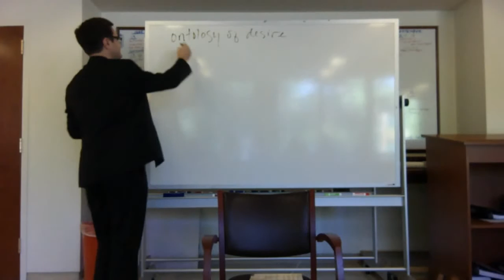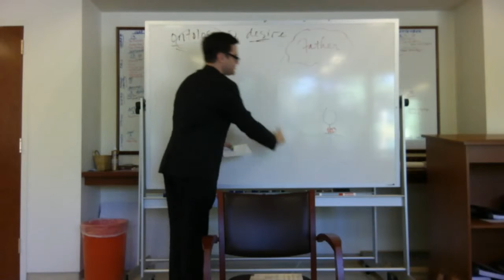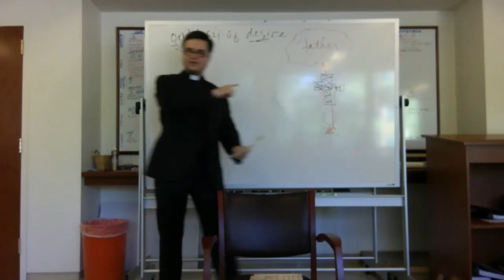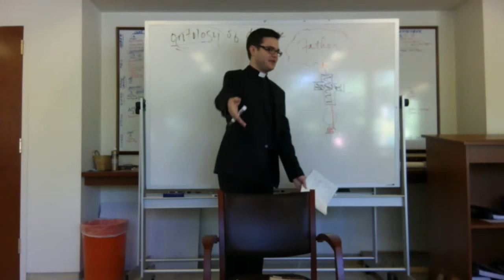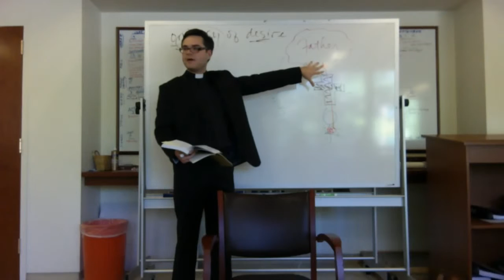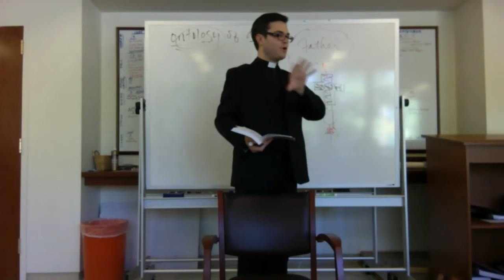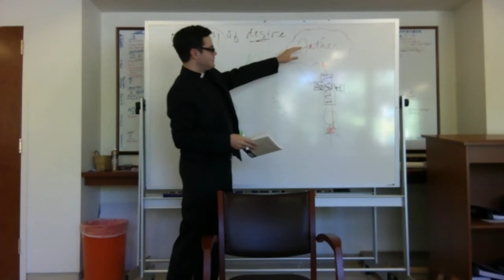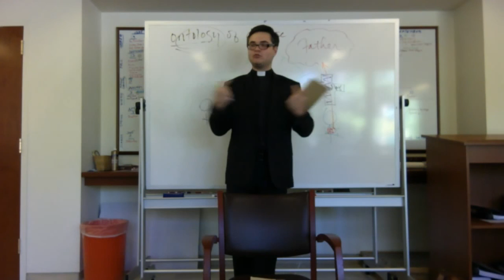Leitmotifs: Desire, Contemplative Prayer, and a Program for Theology (9-23-2015)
God, Grace and Gumption continues its exploration of the thought of Sarah Coakley with Fr. Justin's discussion of the "Prelude" to God, Sexuality and the Self: An Essay 'On the Trinity,' which sets out the tune we must learn to sing in order to understand the rest of the book: how deep prayer in the Spirit relates to the work of the trinity to bring our desire into alignment with God's.

Part of the series from St. Mark's Episcopal Church on the theology of Sarah Coakley.